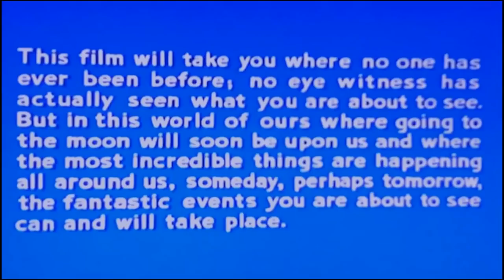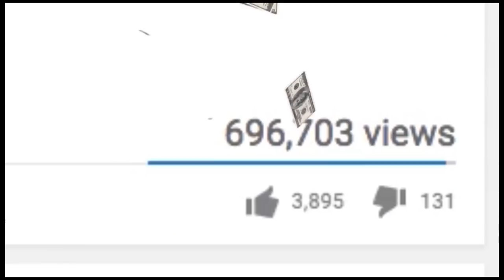Kareem J Williams "Hot Dogs" Section!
Yes, Kareem still rides. Put some respek on his name.